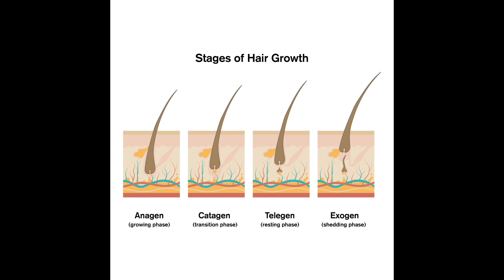Use this wonderful Hair Serum 💗 and see the magical results which helps to stop hair fall